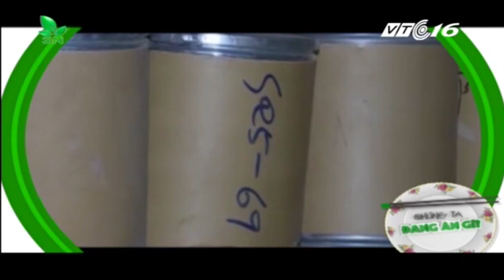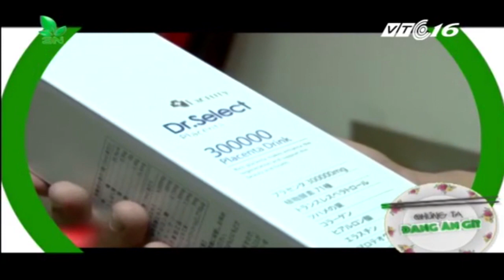Hà Nội: Bắt 6 tấn phụ gia thực phẩm ‘lậu’ | VTC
VTC | 6 tấn phụ gia sản xuất bim bim không rõ nguồn gốc bị thu giữ tại xưởng sản xuất Công ty TNHH SASA ở Hà Nội, đơn vị này không xuất trình được giấy tờ chứng minh nguồn gốc.